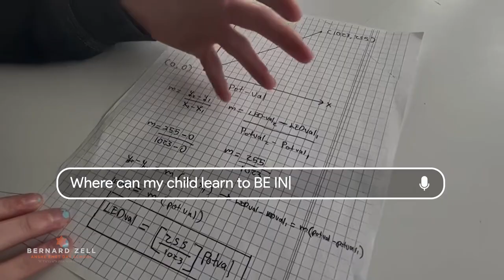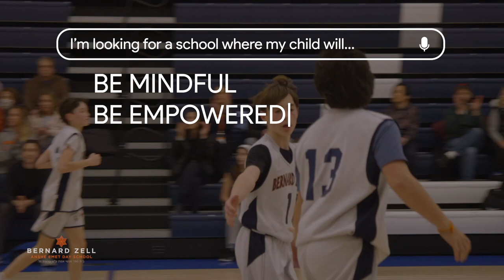Be Zell - 2023 Video